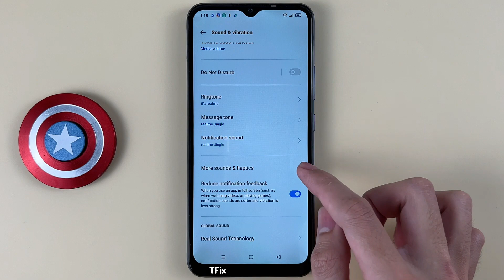How to enable/disable delete sound on Realme C15 Android 11